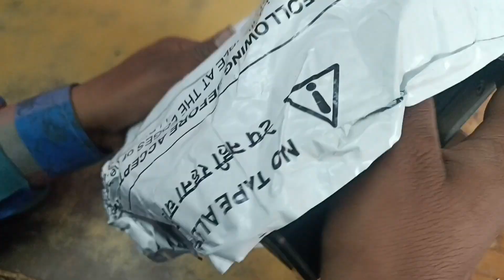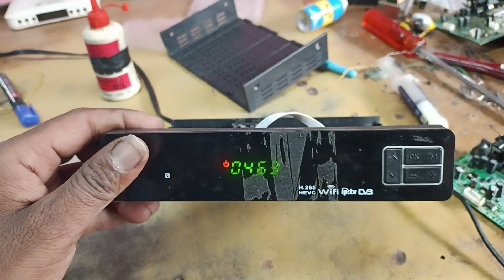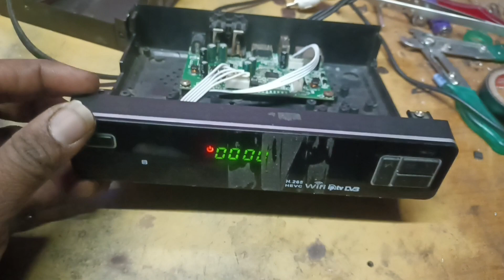dead DD free dish mpeg4 set top box repairing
Chamunda electronic
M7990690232